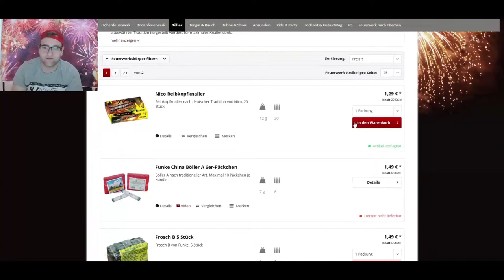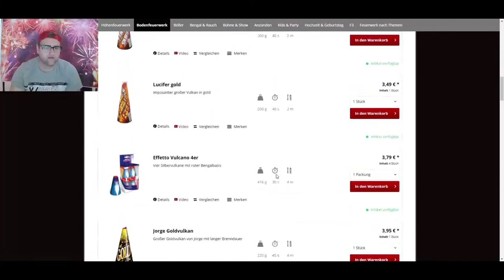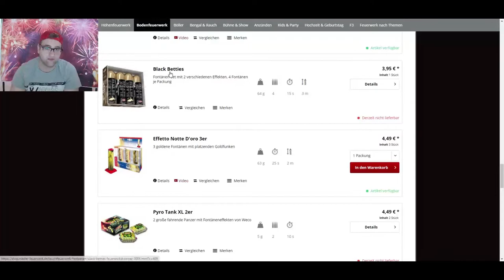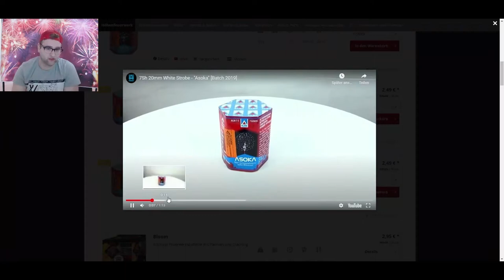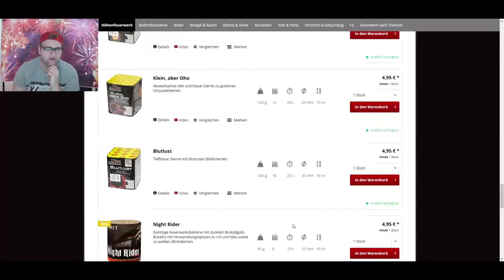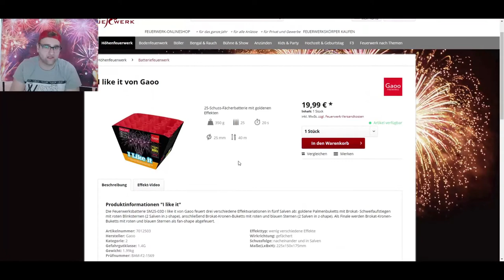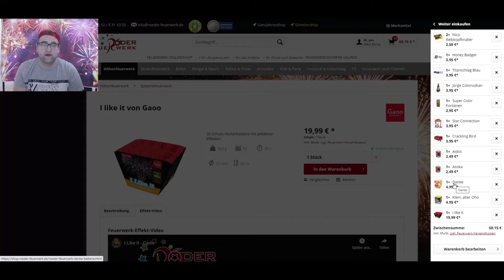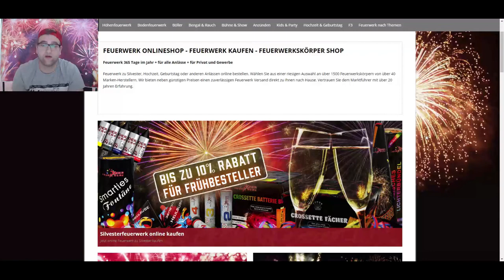60 Euro Budget was kann ich Kaufen? Röder Edition